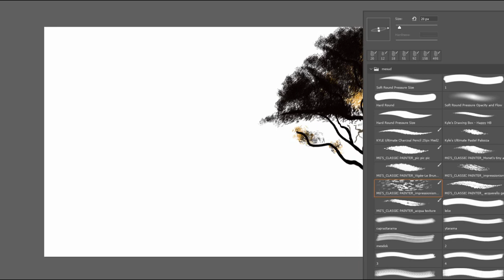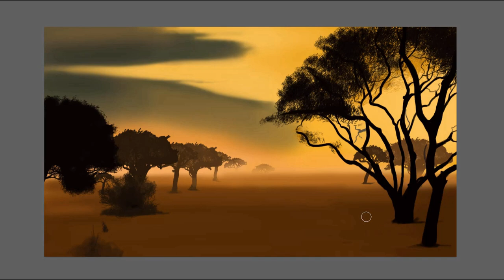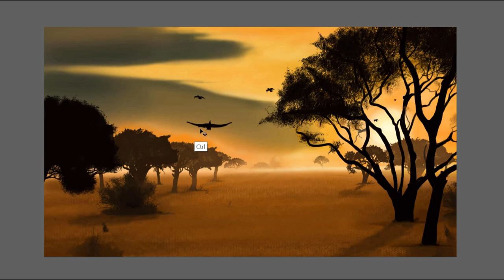How to painting A Lovely Forest Sunset and Giraffe Love - Günbatımı ve Zürafa aşkı nasıl çizilir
Photoshop Forest Drawing
Photoshop Orman Çizimi
IT HELP MY CHANNEL GROW AND REACH OTHER PEOPLE!